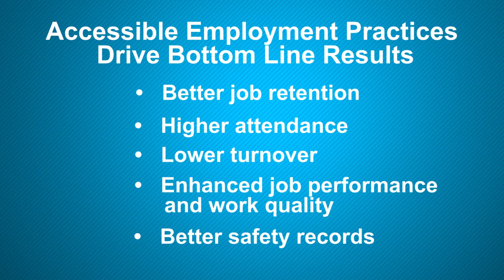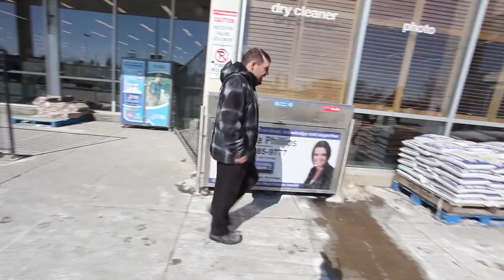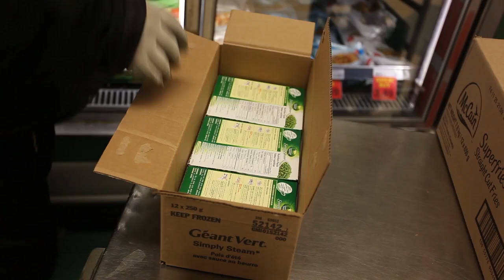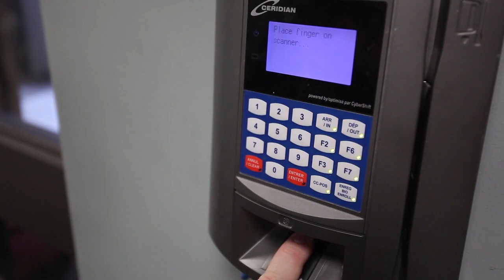Community Living Employer Video HD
Community Living Oshawa/Clarington has been able to partner with Community Living Ontario and the Ready, Willing and Able initiative to produce a fantastic video for employers that highlights the benefits of hiring someone with a disability.